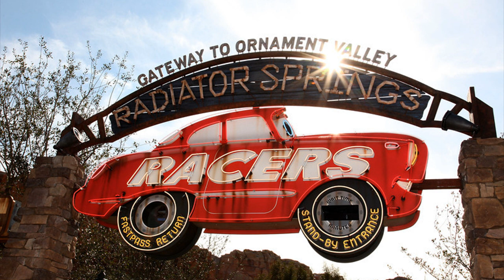Radiator Springs Racers ride soundtrack